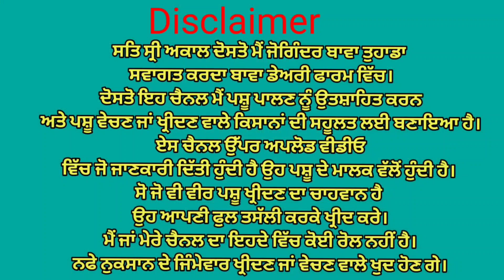ਇੱਕ ਵੱਛੀ ਚਾਰ ਗਾਵਾਂ ਵਿਕਾਉ👌 Bawa dairy farm